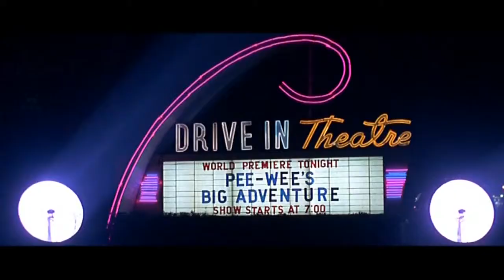Twin Shadow - When The Movie's Over (Unofficial Clip)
Del álbum "Confess" by "Twin Shadow" .

Visitennos en Indie Rock en Lima.

When the movie’s over
You and I peel away
Even in these summer days
You hang on to the things I say
But you couldn’t see what’s in my head
You come around I go down
Like a nightmare, Like a nightmare
You come around I go down I’m
I’m not the first one, night the last one
To do it all again
And ill cry
Ill cry
Ill cry
Ill cry
Why am I all your favorite things
In the catalogue of your memory
You hang on like the leaves themselves
Who were born to cling
This time you’re wasting, this I’m time wasting
And ill cry
I’ll cry
I’ll cry
I’ll cry
And ill cry
I’ll cry
I’ll cry
I’ll cry